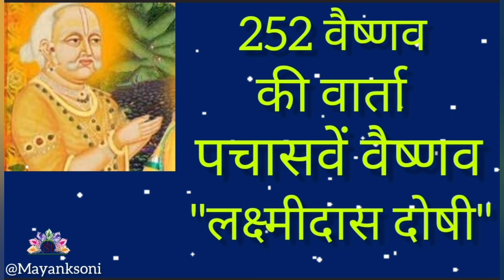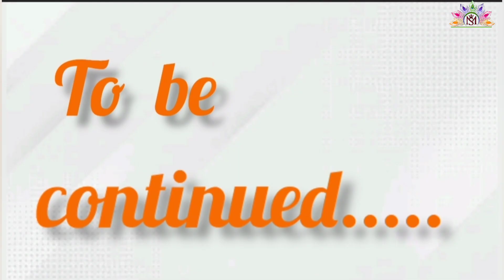252 Vaishnav Varta"दो सो बावन वैष्णव पचासवें वैष्णव "लक्ष्मीदास दोषी" वार्ता प्रसंग -2"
252 Vaishnav Varta"दो सो बावन वैष्णव पचासवें वैष्णव "लक्ष्मीदास दोषी" वार्ता प्रसंग -2"

252 Vaishnav Varta "Do So Bavan Vaishnav Varta Pachasven Vaishnav 'Lakshamidas Doshi' Varta Prasang -2"